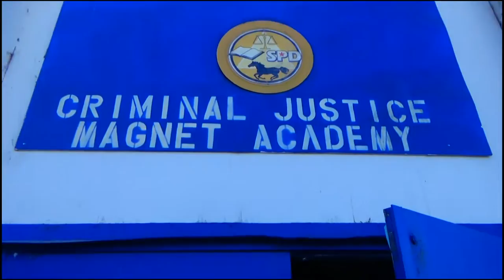Pacers on Demand - 11/03/16